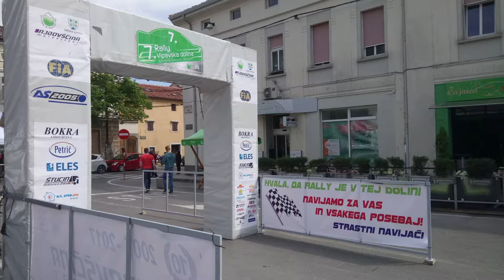Rally Ajdovščina 2017 teaser trailer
Amateur phone footage edited with Edius 9